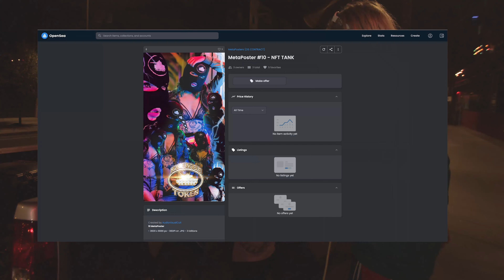NFT PHOENIX 2021: AV CULT + LOOKS BY LUCI 🚀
I took a drive out to Phoenix, Arizona for the first time to check in with my favourite peeps in the NFT space. Big shoutout to AJ Colores for hooking me up and all in all amazing hospitality. You can catch more interviews from the Hypemerica series right here on this channel, or check out the first ever NFT documentary about the NFT space here: hypemerica.com